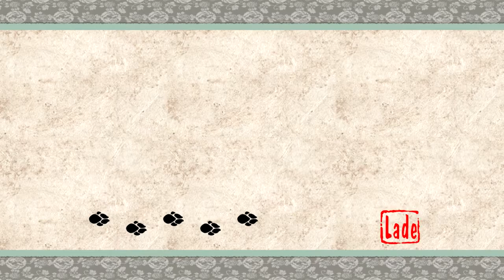Let's Play Okami HD 067 - Das Graben macht mich irre (Deutsch|Blind)